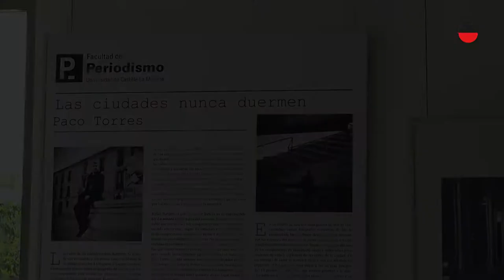Exposición "Las Ciudades Nunca Duermen"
El fotógrafo Paco Torres expone su obra "Las ciudades nunca duermen" en la sala de exposiciones Ricardo Ortega, que se encuentra en la entrada de la Facultad de Periodismo de Cuenca.
Una exposición con fotografías en blanco y negro que juega con el misterio y con llevar al visitante de una ciudad a otra sin que este se de cuenta.